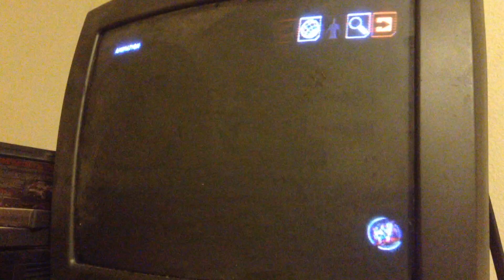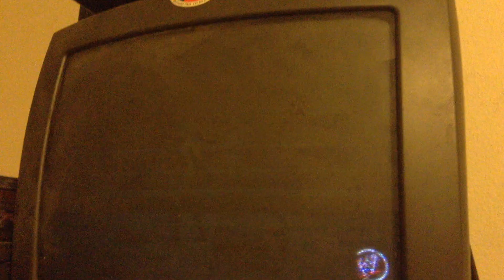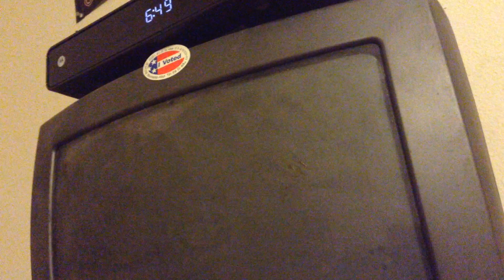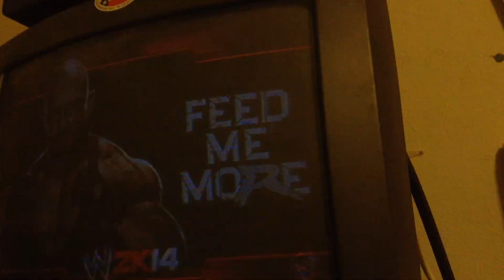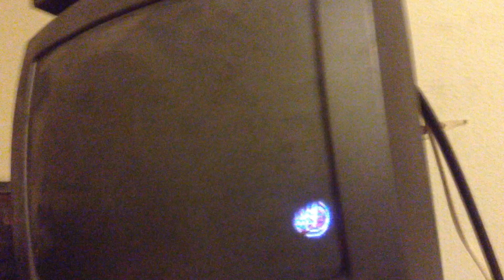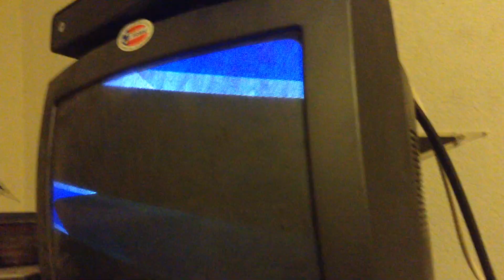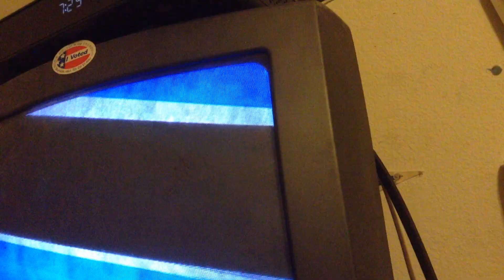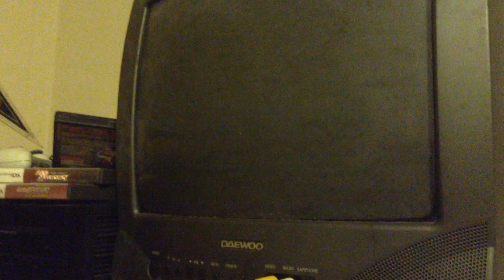WWE 2K14 Universe Mode Summerslam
Match Card:
Orlando Tavarez (c) vs Christian in a Extreme Rules Match for the WWE X Division Championship
Goldberg (c) vs Michael Taylor vs Woodrow Ambrose for TheZachman18 Championship
Armageddon Hell in a Cell Match for the Vacant WWE Hardcore Championship
Zach Slaughter (c) vs Alberto Del Rio for the ECW World Television Championship
Noah Price (c) vs Daniel Bryan vs The Miz in a Hell in a Cell match for the Mikefromla1 World Heavyweight Championship
The Shield vs The O'Cenas